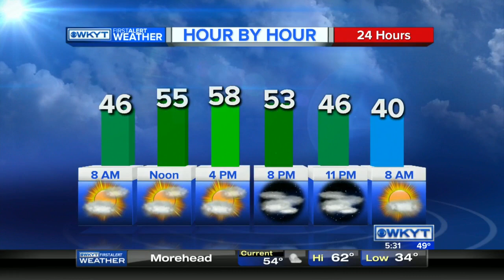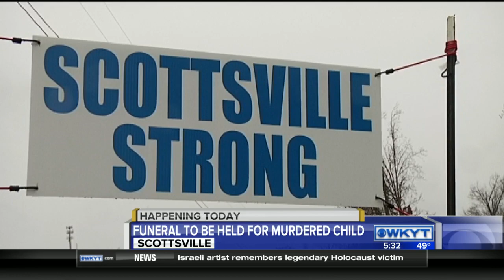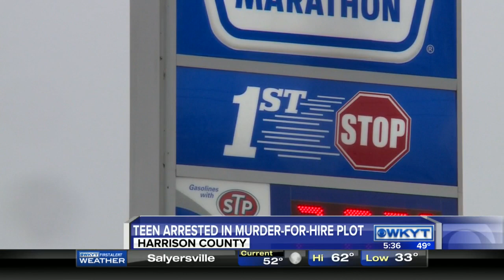WKYT This Morning at 5:30 AM on 11/19/15